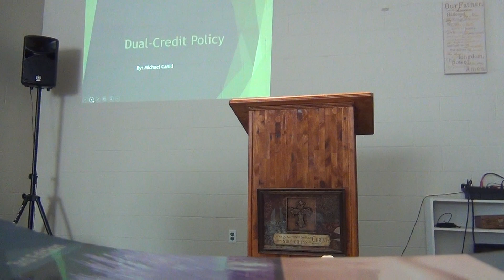Dual-Credit Policy Change